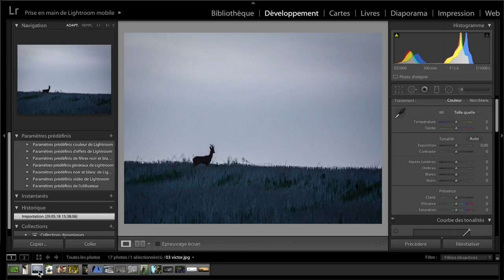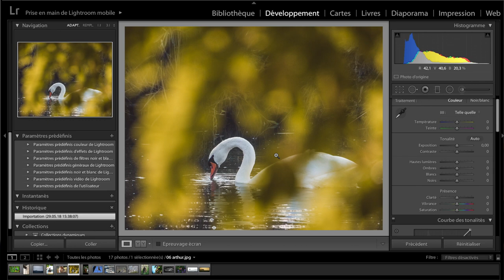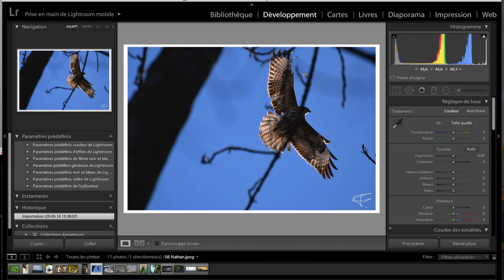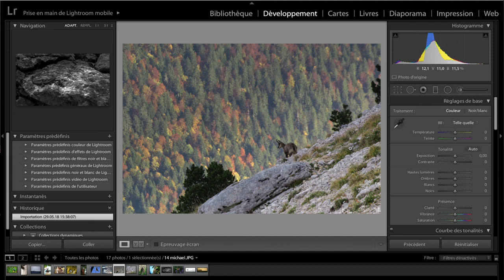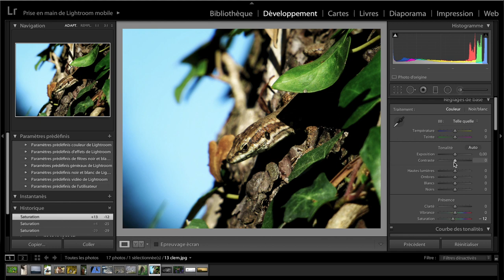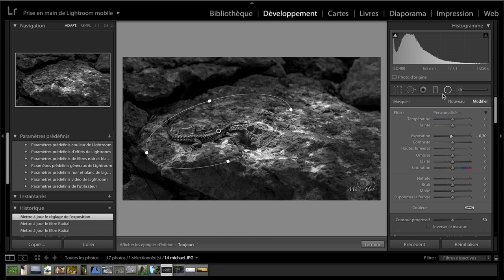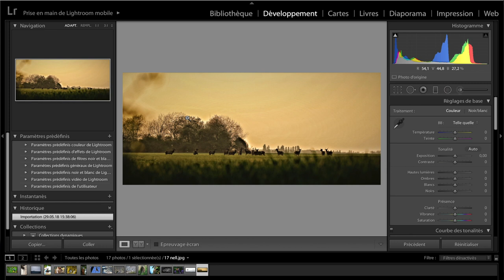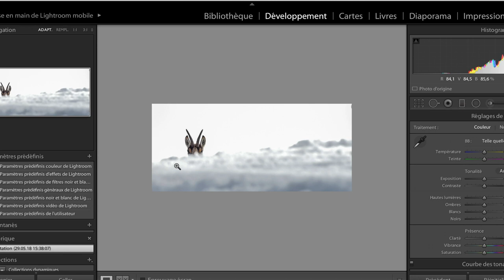JE REGARDE VOS PHOTOS #1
Pour votez, rendez-vous sur mon twitter, les votes sont ouverts pendant 7 jours. Photo 1 ou photo 2. ( Désolé c'est un peu le bordel pour voter en commentaire.. C'est la première, ça m'a permis de voir qu'en fait ça marche pas!! :P

Cette vidéo s'adresse avant tout aux personnes qui débutent en photographie animalière. Les critiques sont subjectives et ne reflètent pas forcement une vérité absolue. N'oubliez pas, l'important dans la pratique de la photo animalière, c'est le respect de l'animal et que la photo vous plaise à VOUS.
Si vous êtes plus expérimentés, et que vous souhaitez ajouter certaines critiques, c'est avec plaisir que vous pouvez le faire, mais toujours avec respect et politesse.

Merci aux abonnés qui m'ont envoyé leur photo en espérant que la vidéo puisse vous aider un peu à vous améliorer où à répondre à certaines questions que vous vous posez.

A bientôt! Et bonnes photos !!